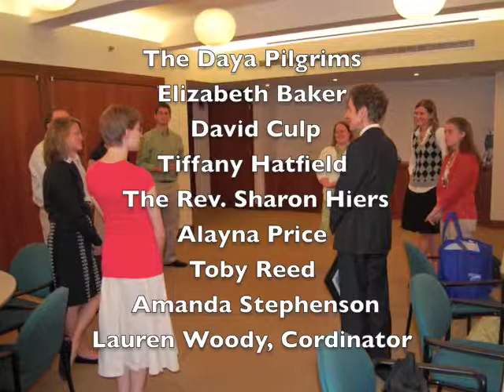DAYA Meeting with Presiding Bishop - June 23, 2009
Diocese of Atlanta Young Adults on a pilgrimage to NYC, met with the Presiding Bishop at the Episcopal Center.